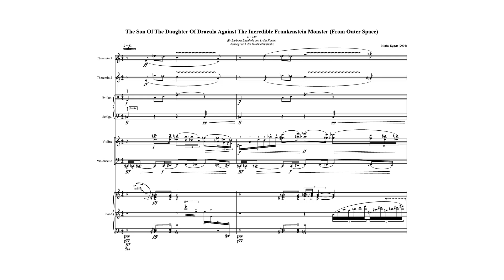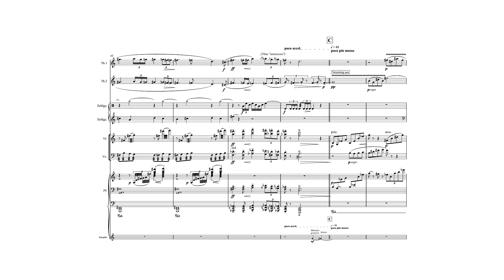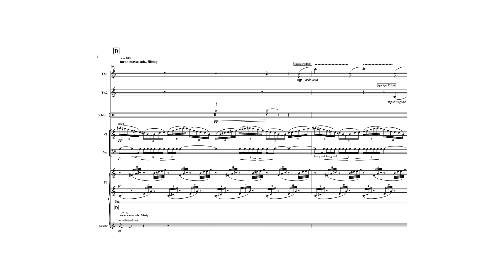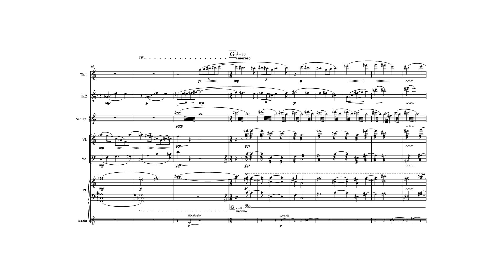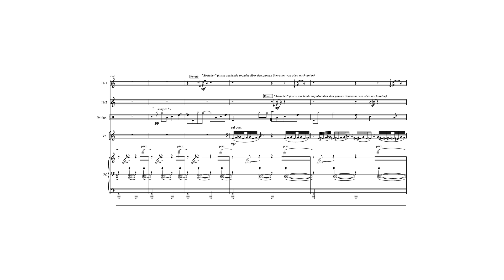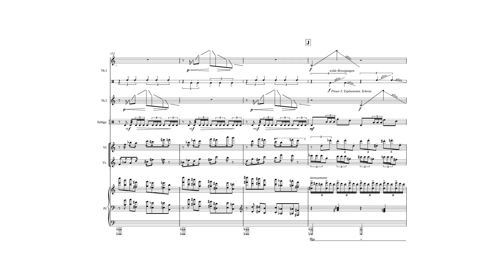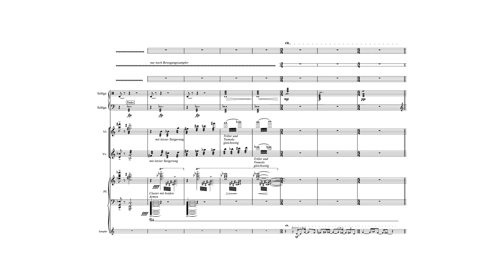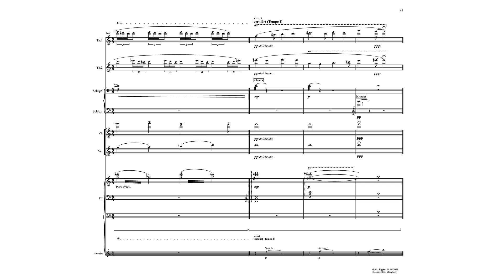Moritz Eggert — The Son of the Daughter ... [/w score]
The Son of the Daughter of Dracula versus the Incredible Frankenstein Monster (from Outer Space) (2004) by Moritz Eggert

Theremins: Barbara Buchholz, Lydia Kavina
Kammerensemble Neue Musik Berlin

Publisher: Sikorski
This video was uploaded with permission from Moritz Eggert and his publisher, Sikorski.

Order number: WER 66792

NON-COMMERCIAL USE (posted for divulgation and educational purposes only). If you have copyright concerns about this video email scorefollower [at] gmail [dot] com